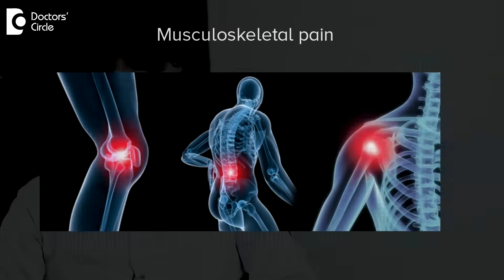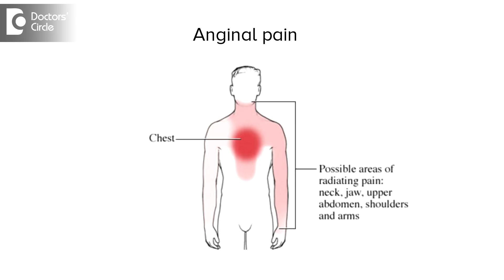Tips to know if the Chest Pain is Heart related or something else - Dr. Anantharaman Ramakrishnan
Many of you may wonder when you have a chest pain when the pain is because of cardiac reasons or it is because of some other condition. So, in fact the only way to lively differentiate between cardiac chest pain and non cardiac chest pain is to look at cause of cardiac necrosis that is troponin I or T along with the electrocardiography. Even electrocardiograms sometimes miss cardiac injury where as troponin I or T does not, so if the pain has been there for more than 4 to 6 hours this will tell us the difference. The simple clinical tests tell you f this is a simple pain and not really a cardiac space, so sometimes the musculoskeletal pain the pain will increase this moment either when you move your shoulder or your body from side to side that could be increase in the chest pain or relief of the chest pain so that will indicate the musculoskeletal cause. Whenever you swallow food or if the pain arises soon after eating this could indicate intestinal cause for chest pain. If you take a deep breadth and there is a chest pain that could be a pleural cause for the chest pain. These are some ways to differentiate between cardiac and non cardiac chest pain. Cardiac is more like a heaviness or comprehensive feeling in the center of the chest which is an anginal pain brought on by exertion and relieved by rest. If it is sudden and excruciating in nature then probably the patient is having a heart attack. In any case if you have sudden chest severe pain then get it evaluated in an emergency route where the chances of survival are maximum instead of going to a small clinic.